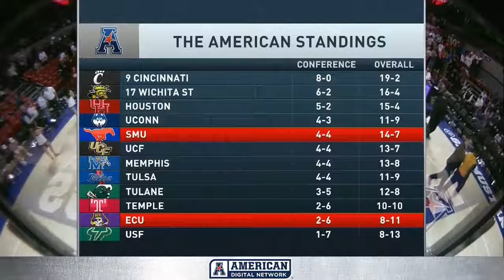Men's Basketball Highlights - SMU 86, ECU 61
DALLAS (AP)  -- Jimmy Whitt scored a career-high 20 points, Jahmal McMurray made four 3-pointers and also scored 20 and SMU beat East Carolina 86-61 on Sunday.
Ethan Chargois added 16 points with three treys and a game-high six rebounds, Ben Emelogu II also had a trio of 3-pointers and scored 13 and Shake Milton had 11 as all the SMU starters scored in double figures.

The Mustangs (15-7, 5-4 American) shot 62 percent including 11 of 20 from the arc in winning for the third time in four games.

Isaac Fleming had three 3-pointers and 17 points and Shawn Williams four treys with 14 points for the Pirates (8-12, 2-7), who were without 6-foot-10 senior center Jabari Craig, out with a foot injury after starting all season.

SMU led by double figures from 18:31 of the second half with an 18-6 run giving the Mustangs a 29-point lead with 7:52 remaining.